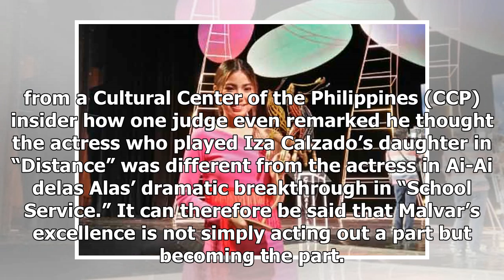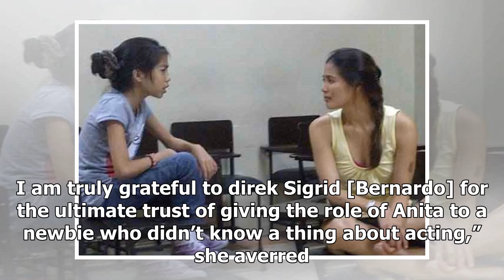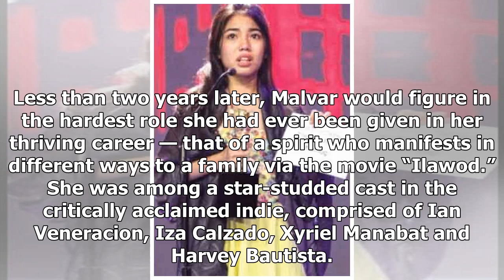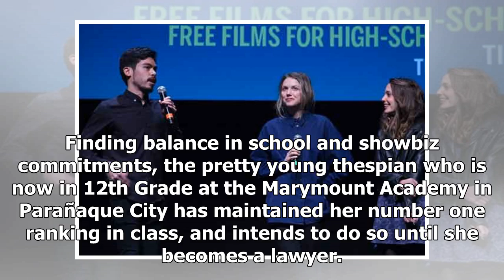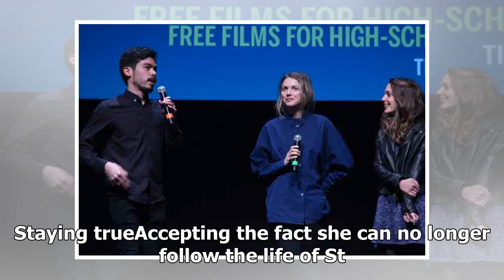Therese Malvar An acting gem of indie films - The Manila Times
Therese Malvar An acting gem of indie filmsSeptember 01, 2019Eighteen-year-old acting prodigy Therese Malvar bagged an unprecedented feat in any movie award-giving body in the country. She competed against herself in a single category and won a tie for both the titles for which she was nominated. Th...